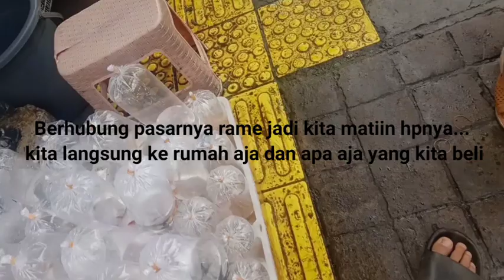HUNTING KURA KURA DI PASAR JATINEGARA HARI SABTU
karena hari ini saya fokus buat hunting kura kura
saya beli kura RES medium dengan harga Rp 60.000
kura Ambon ceper baby Rp 150.000 Ambon batok baby Rp 100.000 dan itu harga bisa berubah kapanpun ya :))))))))

MAAF BILA KAMERA TIDAK FOKUS AGAR TIDAK TERLALU MENCOLOK